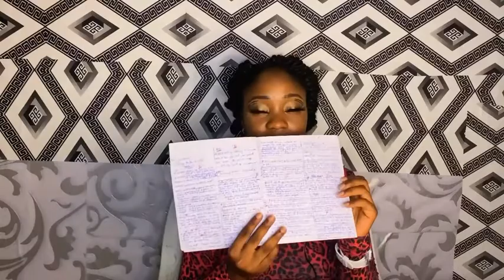UNDERSTANDING DEPRESSION (A MUST WATCH) part 1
Depression is the leading cause of disability in the world.
This video would make you understand what depression is and how it affects people dealing with it… I tried to explain in a way that people who have no idea of how severe it is because they aren’t going through it would understand….I gave tips on how to cope with depression, things to do and things not to do…speaking from experience myself, I hope this would be of help to anyone out there battling with this deadly disease.